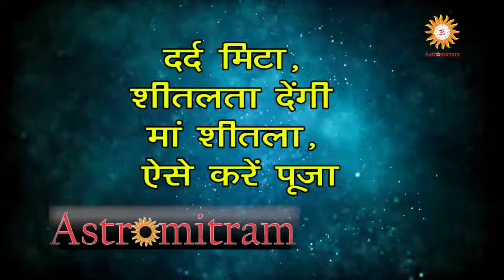Astromitram : दर्द मिटा, शीतलता देंगी मां शीतला, ऐसे करें पूजा / Dard Mitaengi Maa Shitla